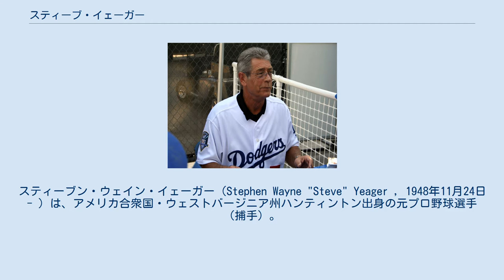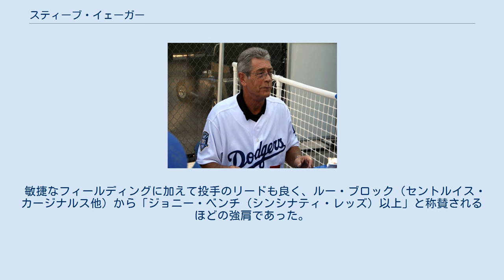スティーブ・イェーガー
スティーブン・ウェイン・イェーガー（Stephen Wayne "Steve" Yeager , 1948年11月24日 - ）は、アメリカ合衆国・ウェストバージニア州ハンティントン出身の元プロ野球選手（捕手）。
右投右打。
 初の音速飛行を達成したことで知られる伝説的パイロットのチャック・イェーガーを叔父に持つ。
 1967年のMLBドラフト4巡目（全体80位）でロサンゼルス・ドジャースから指名され、プロ入り。
1972年にメジャーデビューすると、1975年より正捕手に定着。
1977年には自己最多の16本塁打・55打点、ニューヨーク・ヤンキースとのワールドシリーズでも2本塁打を放った。
再びヤンキースと対戦した1981年のワールドシリーズでは第5戦の決勝アーチを含む2本塁打の活躍で3人選出されたシリーズMVPの一人となる。
 シアトル・マリナーズでプレーした1986年に引退。
 引退後はドジャース傘下でコーチや独立リーグで監督を歴任した後、2013年よりドジャースの捕手コーチを務めている。
 また、映画『メジャーリーグ』シリーズには3作とも出演している。
 敏捷なフィールディングに加えて投手のリードも良く、ルー・ブロック（セントルイス・カージナルス他）から「ジョニー・ベンチ（シンシナティ・レッズ）以上」と称賛されるほどの強肩であった。